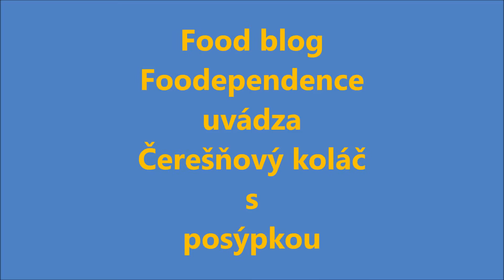Ceresnovy kolac s posypkou